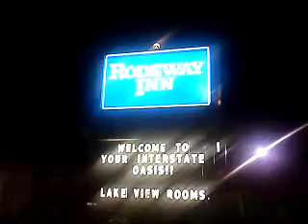MOV01016 don't video tape my bugs